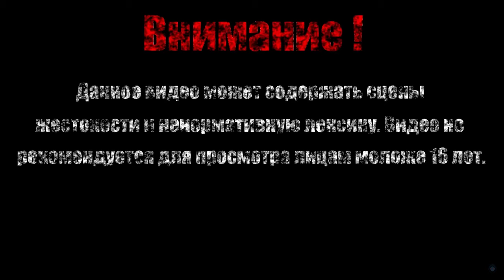ТАНЦОВЩИЦА СТАРОГО ЗАМКА【3000th Duel】#11